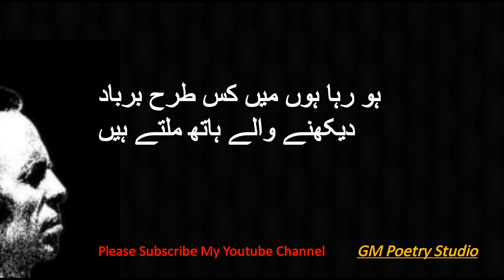Jaun Elia Poetry | Us ky Pehlu Sy lag Ky Chalte Hain | GM Poetry Studio | Urdu/Hindi Poetry